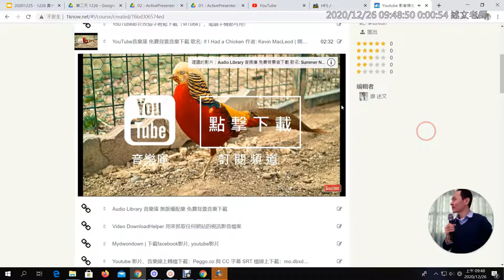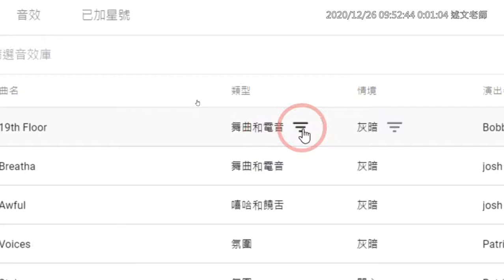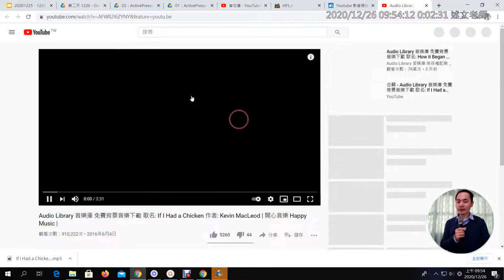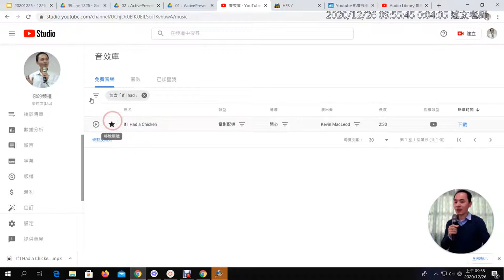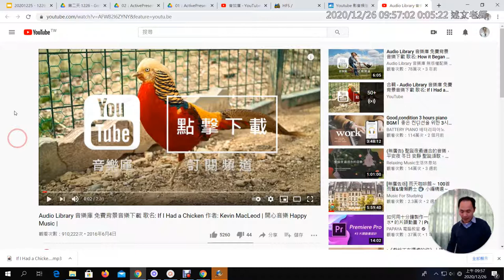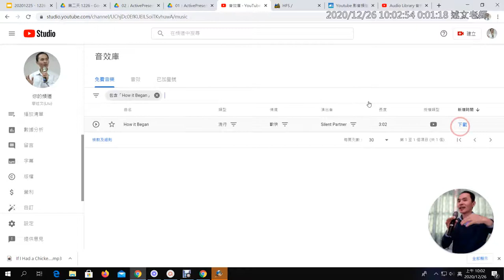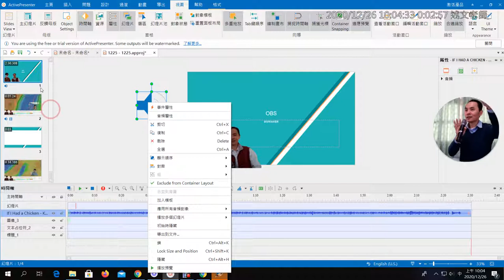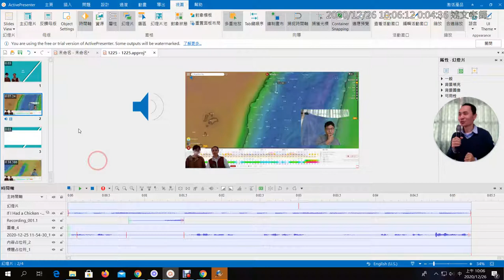1226 03：Youtube 免費音樂下載與如何匯入ActivePresenter使用